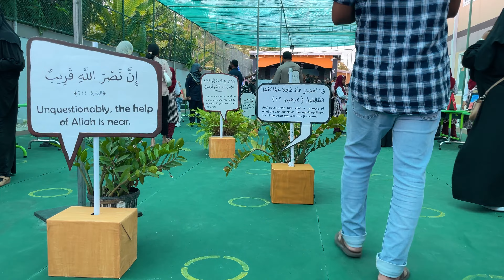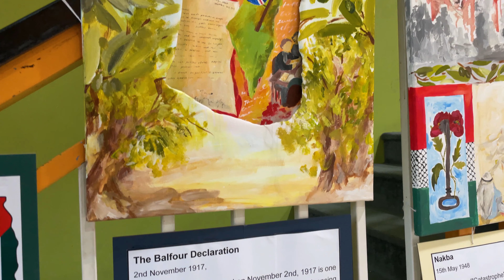ފަލަސްޠީނުގެ ވިންދާއެކު ޙިރާ ސްކޫލް 💖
Official Youtube channel of Hira School, Hithadhoo, Addu City, Maldives.